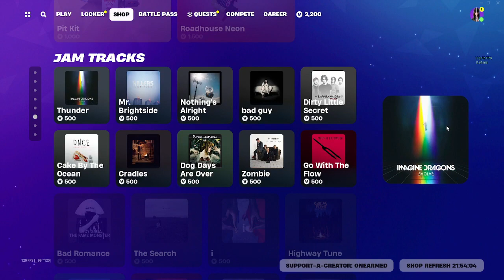What's in Fortnites item shop today? (#9)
In todays video, I show you guys what is in the item shop today.